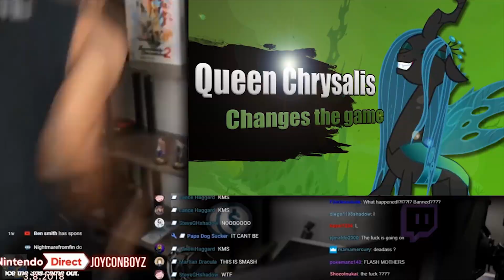MLP Soundboarding: Black ops 2 and VRChat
Soundboards can be found here:
Applejack Soundboard:

Vectors from here:
SirCxyrtyx